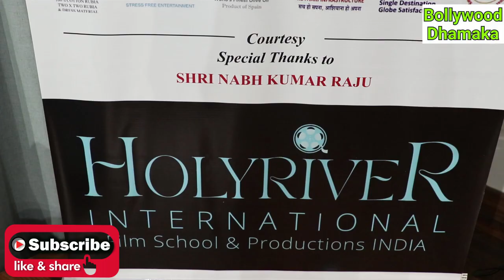Naveenkumar Bhaskar Book 81Miles Unveiled by Sunil Grover/ KC Bokadia and NabhKumar Raju